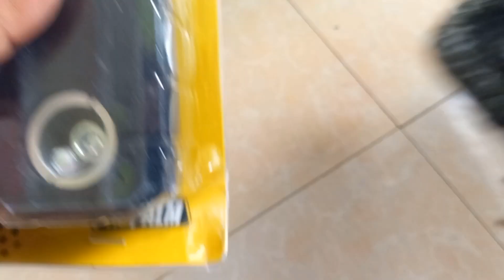CARA PASANG RAISER TINGGI 7cm DI YAMAHA VIXION PAKE STANG RZR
Ya gaes .mohon dukungannya, biar aku tambah semangat ,oke !!

pasang stang rzr di vixion old tanpa raiser